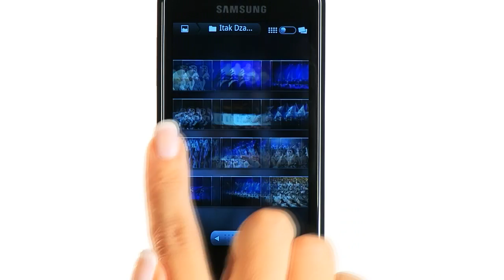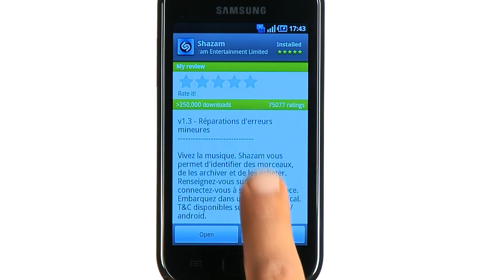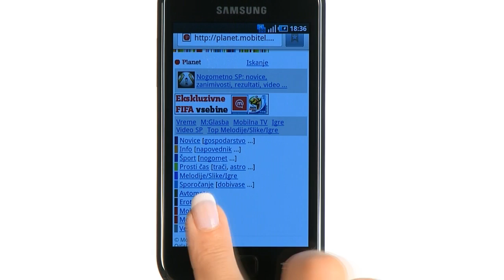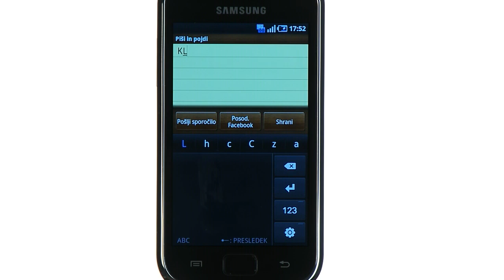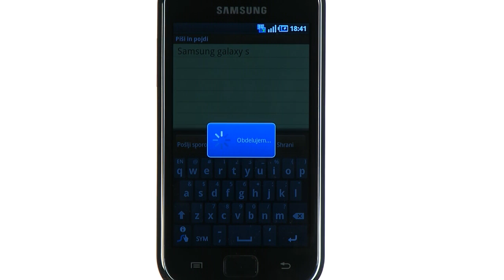Samsung Galaxy S pri Mobitelu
Ana in Luka odkrivata novo Galaksijo.